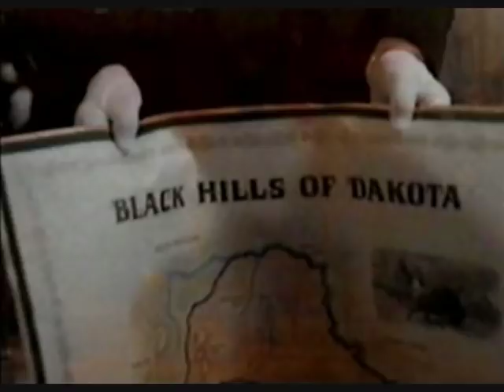Son of the Morning Star part 9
Son of the Morning Star part 9 with Gary Cole (George Armstrong Custer), Rosanna Arquette (Libby Custer), David Strathairn (Capt. William F. Benteen), Rodney A. Grant (Crazy Horse), Nick Ramus (Red Cloud), Stanley Anderson (Ulysses S. Grant), Edward Blatchford (Lt. Cooke), George Dickerson (Gen. Sherman), Tom O'Brien (Charlie Reynolds), Terry O'Quinn (Gen. Alfred Terry), Tim Ransom (Tom Custer), Dean Stockwell (Gen. Philip Sheridan), Demina Becker (Young Kate Bighead), Sheldon Peters Wolfchild (Bloody Knife), Floyd 'Red Crow' Westerman (Sitting Bull) and Buffy Sainte-Marie (Kate Bighead (voice) (tv mini serie 1991 - western, indians, history)